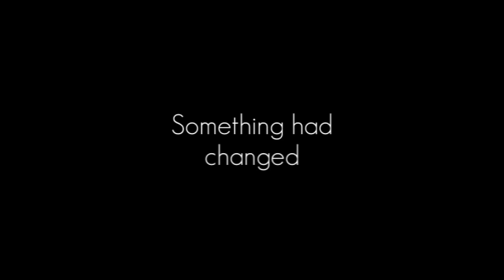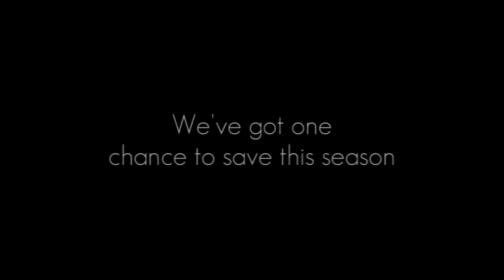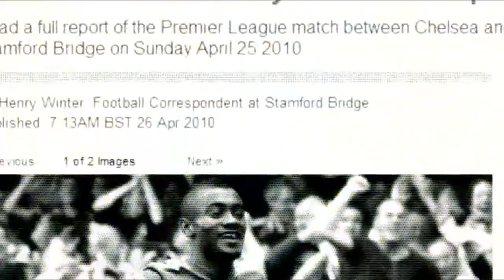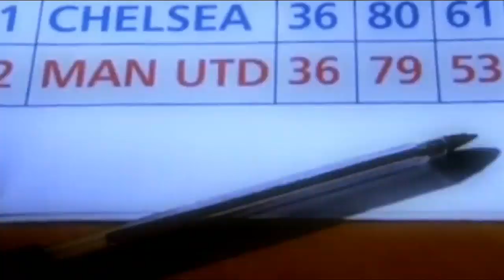║CHELSEA FC ≈ THE MOVIE║ PART 2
▀▄▀▄▀▀▄▀▄▀CHELSEA FOOTBALL CLUB ≈ THE MOVIE ▀▄▀▄▀▀▄▀▄▀
_______________ ▀ __CHELSEA__FC__ ▀_____________
________________▀ _THE____MOVIE_ ▀▄▀____________
Video Editing : Erick Fernandes - Blue Eagle Pictures - BR
Editing Software: VideoPad
Thanks: UEFS, Sky Sports, Snaffc1, Gilvorak.
Distribution: YouTube
Soundtrack:
01 - Perseus - Ramin Djawadi
02 - Introduction - Prince Negaafellaga
03 - Iron Man - Ramin Djawadi
04 - Serenata Immortale - Immediate Music
05 - Scorpiox - Ramin Djawadi
06 - Fix You - Coldplay
07 - There Is God In You - Ramin Djawadi
Production Year: 2010
Genre: Sports
Censorship: Free
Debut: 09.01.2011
CAST:
Roman Abramovich
José Mourinho
Avram Grant
Luiz Felipe Scolari
Guus Hiddink
Gianfranco Zola
Ashley Cole
John Terry
Didier Drogba
Frank Lampard